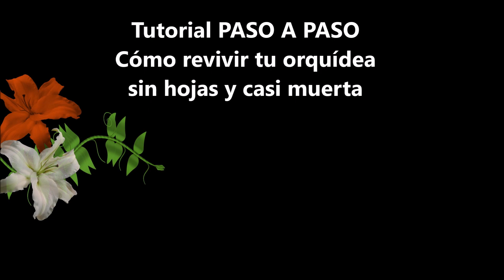Tutorial paso a paso como trato a mi orquidea que perdio todas sus hojas raiz podrida negra #307